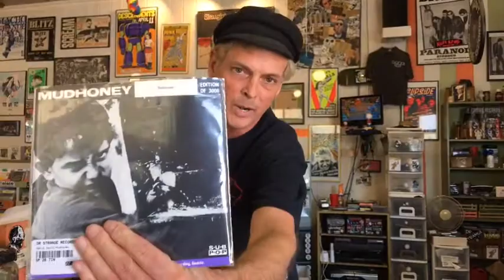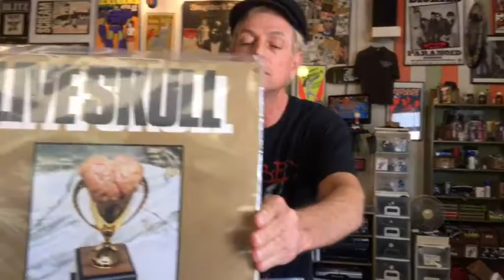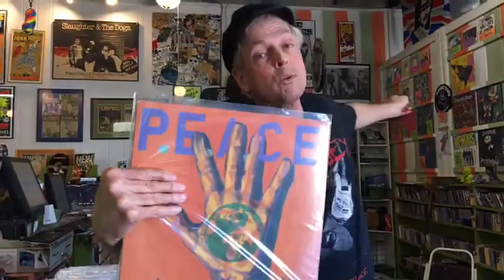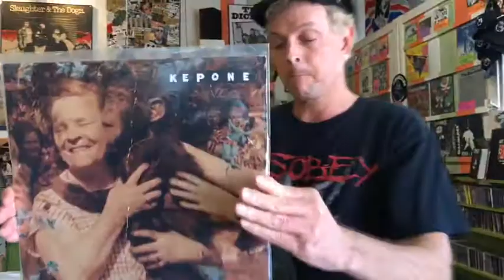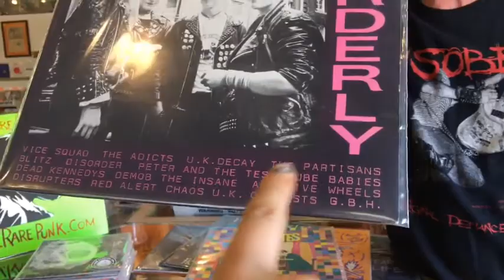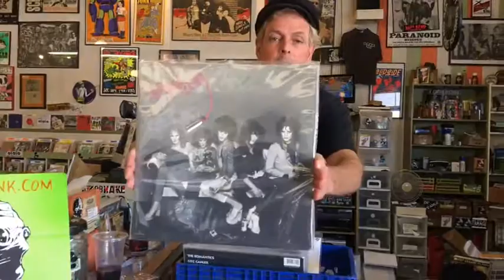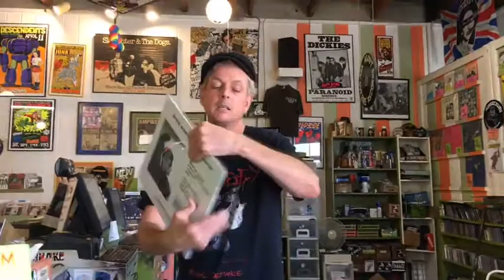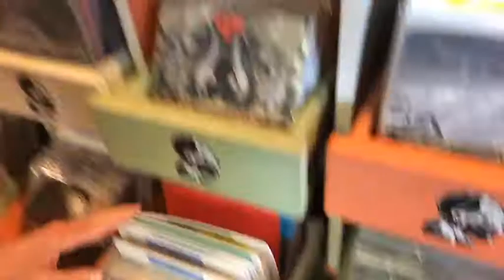April 21, 2017